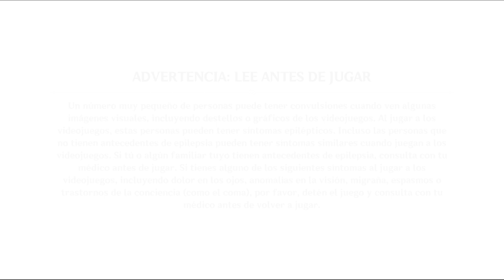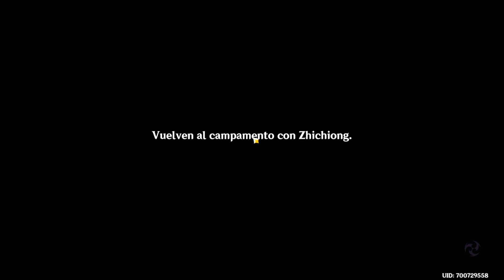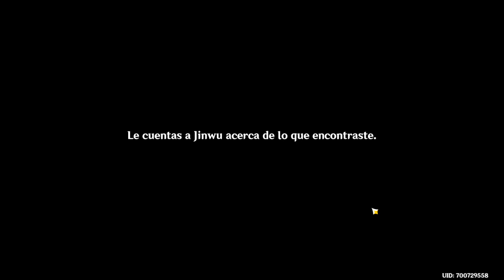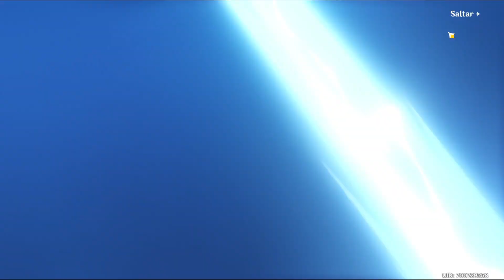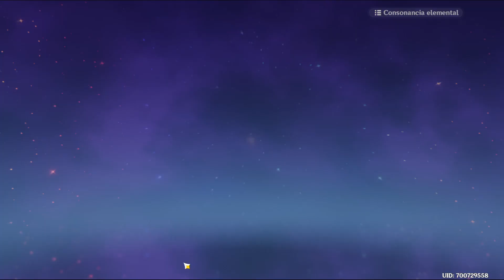El desbloqueo de la Sima y el Capitulo 2: Acto 4 - Réquiem Desde el abismo de Genshin Impact